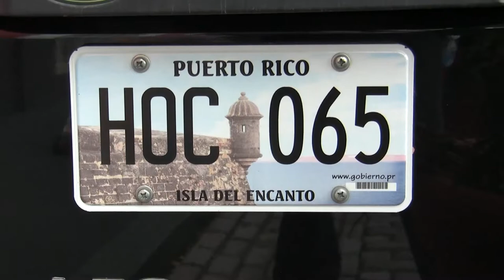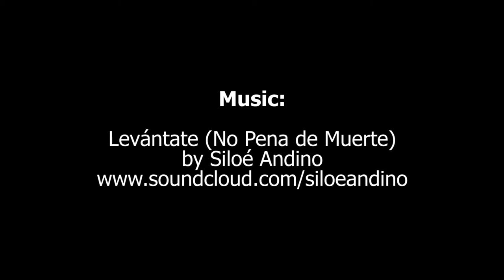Anti-death penalty movement gathers momentum in the Caribbean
Abolitionists speak at the World Coalition Against the Death Penalty's 2014 AGM in Puerto Rico.